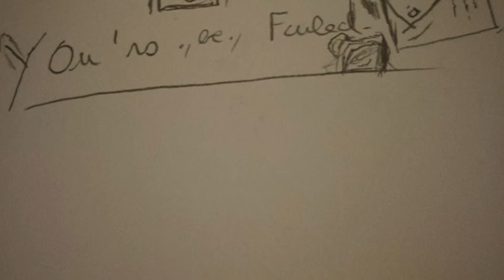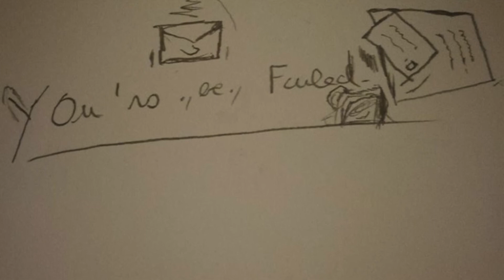The breath of Heart. (Original Animation.Art/Piano). (Artist: Théophile ARMAND SARDO's).